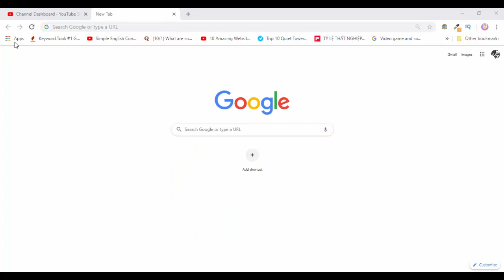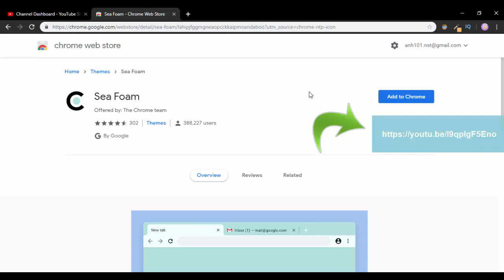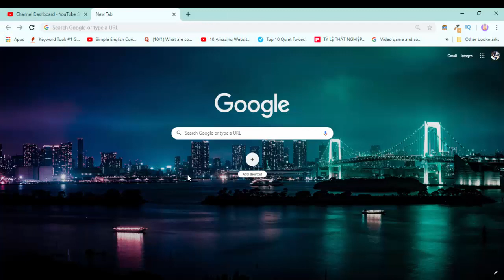How to Change Google Background Custom New Tab Background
This video shows you how to change Google Chrome Background image. Latest Google Chrome updates allow you to customize your Chrome new tab page. You can change Google Chrome new tab page background with pictures from the collections or upload your own picture as well.
Follow the steps in this video to know more about how to change your Google Chrome background. Watch the video on how to change Google Chrome themes to get the best out of customizing Chrome

You can check my playlists for more tutorials:
Check out top 10 videos on this channel